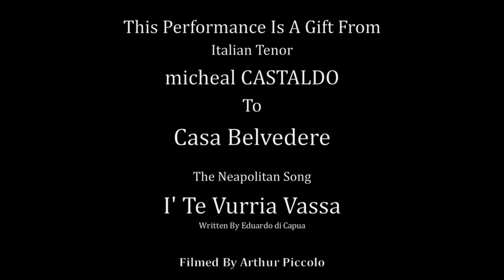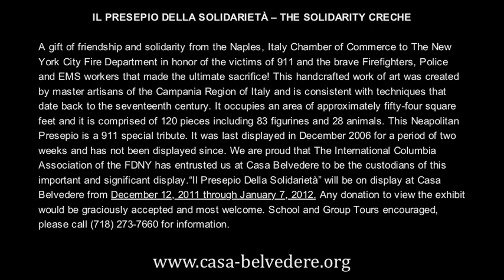micheal CASTALDO sings I' Te Vurria Vasa' - at Casa Belvedere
Hope all of you are feeling great today! We have a great video for you! Lets enjoy this beautiful song and we hope for more from Micheal Castaldo..

I'Te Vurria Vasa' From micheal CASTALDO'S - Aceto CD (VR2020)
Available At on Amazon.com or iTunes.com

IL PRESEPIO DELLA SOLIDARIETÀ -- THE SOLIDARITY CRECHE

A gift of friendship and solidarity from the Naples, Italy Chamber of Commerce to The New York City Fire Department in honor of the victims of 911 and the brave Firefighters, Police and EMS workers that made the ultimate sacrifice! This handcrafted work of art was created by master artisans of the Campania Region of Italy and is consistent with techniques that date back to the seventeenth century. It occupies an area of approximately fifty-four square feet and it is comprised of 120 pieces including 83 figurines and 28 animals. This Neapolitan Presepio is a 911 special tribute. It was last displayed in December 2006 for a period of two weeks and has not been displayed since. We are proud that The International Columbia Association of the FDNY has entrusted us at Casa Belvedere to be the custodians of this important and significant display."Il Presepio Della Solidarietà" will be on display at Casa Belvedere from December 12, 2011 through January 7, 2012. Any donation to view the exhibit would be graciously accepted and most welcome.

Casa Belvedere Presents

The Unveiling Of The Solidarity Creche

A Precious Gift From
The People Of Naples, Italy

To Honor The Memory
Of  The Fallen NYC Firefighters
During 9/11

This Performance Is A Gift From
Italian Tenor micheal CASTALDO
To Casa Belvedere

The Neapolitan Song
I' Te Vurria Vasa'
Written By Eduardo di Capua

Filmed By Arthur Piccolo

See The Entire Feature Film On YouTube
Solidarity Presepio At Casa Belvedere
December 11, 2011
Directed, Produced  & Edited By Arthur Piccolo

Translated English Lyrics:

I Long To Kiss You

A welcome breath of air
carries the hollyhocks' scent.
I watch you sleeping there,
fragrant roses for your bed.
The sun has slowly climbed
and is warming the garden now;
a gentle wind wafts by,
kissing the curl on your brow.

But I don't have the heart
to wake you.
I long to drift asleep
for an hour, close enough
to feel your breath!

I can hear your heart as it drums
pounding like the waves of the deep.
My darling, who walks your dreams
while you are sound asleep?

My heart is troubled and insecure -
I'm sick with jealousy.
Do you dream of another? I can't endure
the thought you're not dreaming of me.

to wake you.

Neapolitan Lyrics:
(V. Russo / E. Di Capua)

Ah ! che bell'aria fresca
Ch'addora e malvarosa.
E tu durmenno staje
Ncopp'a sti ffronne 'e rosa.

'O sole a poco a poco
Pe 'stu ciardino sponta;
'o viento passa e vasa
'stu ricciulillo 'nfronta.

Ma 'o core nun m' 'o
Ddice 'e te sceta'.
'I me vurria addurmi'
Vicino 'o sciato tujo
N'ora pur'i'!

Sento 'stu core tujo
Che sbatte comm' 'a ll'onne.
Durmenno, angelo mio,
Chi sa tu a chi te suonne!

'A gelusia turmenta
'stu core mio malato;
Te suonne a me? Dimmello...
O pure suonne a n'ato?